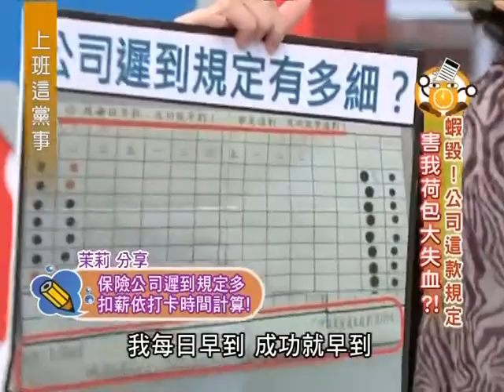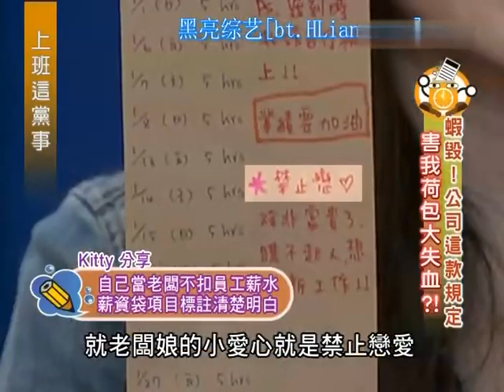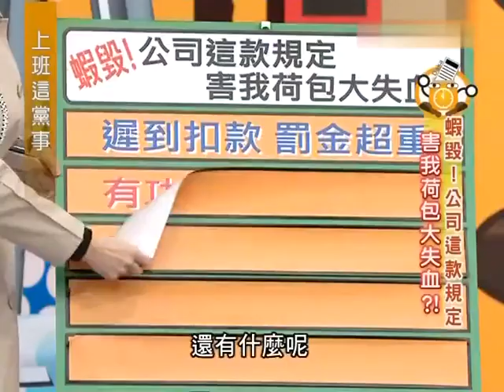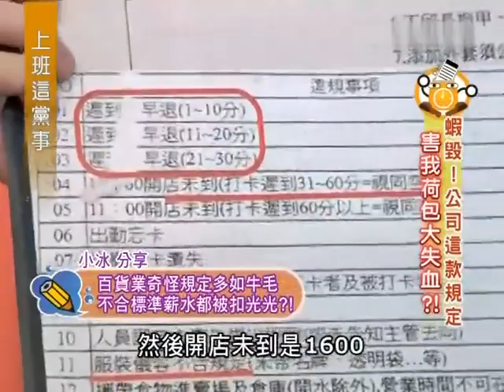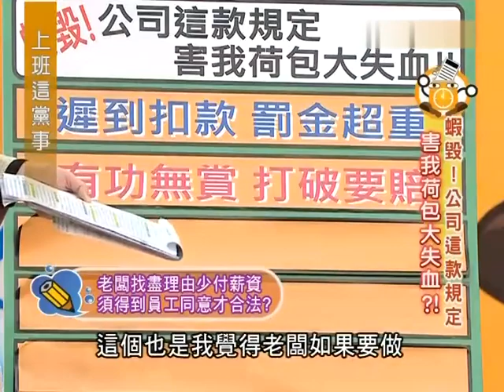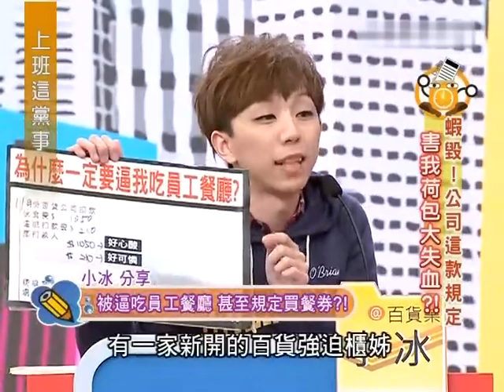上班這黨事 最扯的工作壞規定（精華集錦）